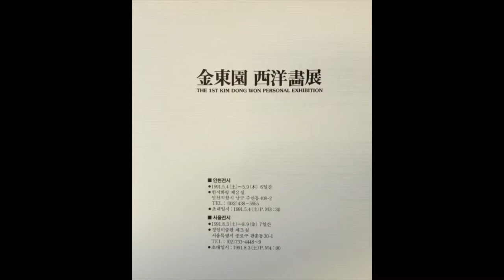David Kim Artwork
Collection of David Kim's artwork